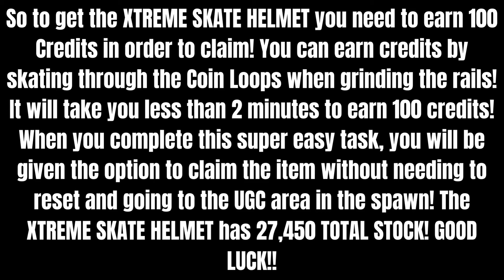FREE LIMITED | HOW TO GET THE XTREME SKATE HELMET IN CHUPA CHUPS SKATE & CREATE [ROBLOX]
In this video I showed you how to get the XTREME SKATE HELMET in Chupa Chups Skate & Create, with 27,450 TOTAL STOCK!

ROBLOX:
👉 Link to the Game: